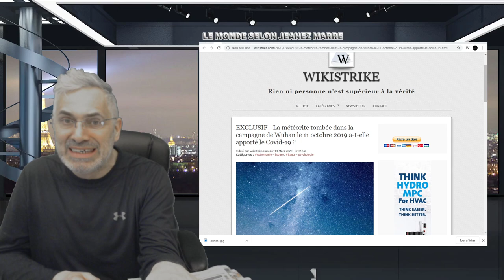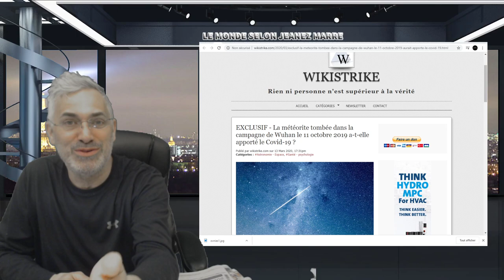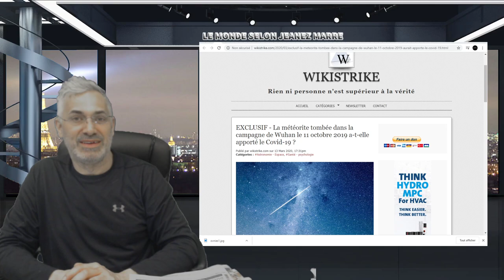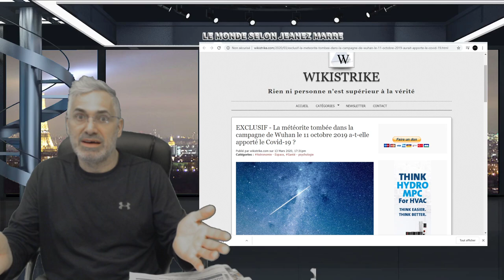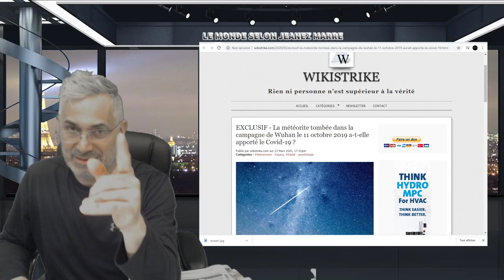EN CES TEMPS INCERTAINS NOUS DEVONS REVOIR NOTRE MODÈLE; RETOURNONS AUX SOURCES DIVINES!